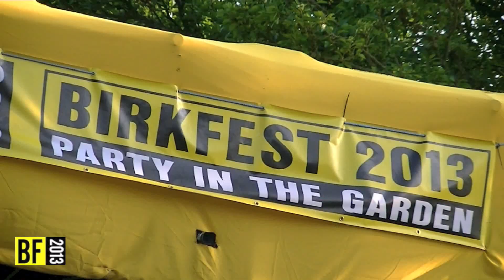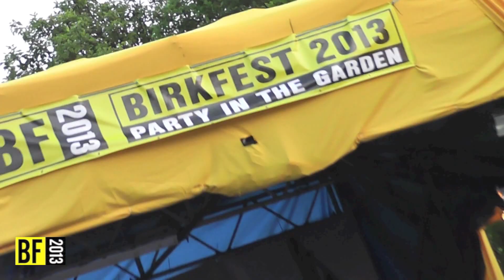BirkFest2013, no audio now!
Party in the Garden! BirkFest2013. Lots of lovely people bouncing on the boards in Middle Handley, raising money for kids with Special Needs. This film had its audio blocked by Youtube. Grrrrrrr. I have now reloaded it with one of Julian Jones' songs on.